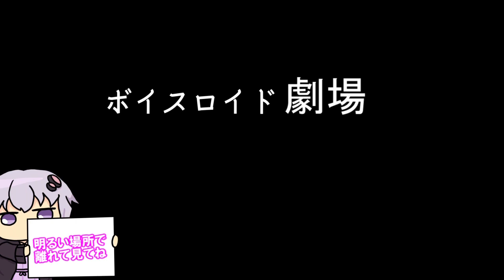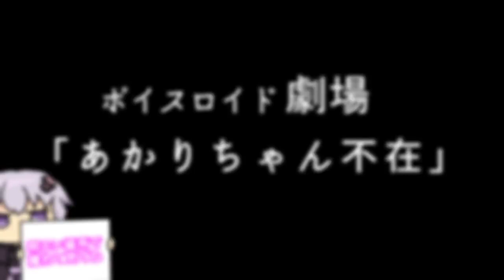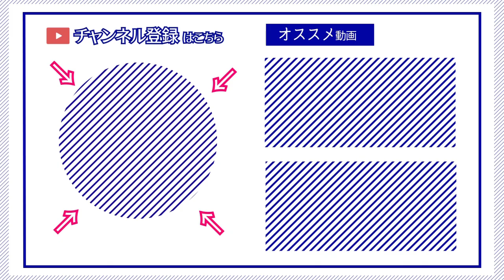【ゆかり先生劇場】ショートコント総集編３６（VOICEROID劇場）